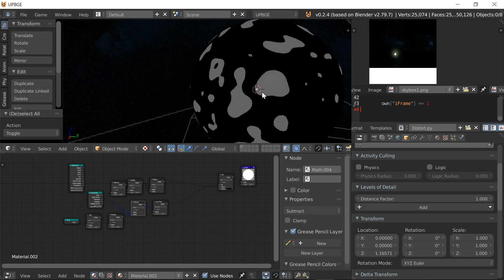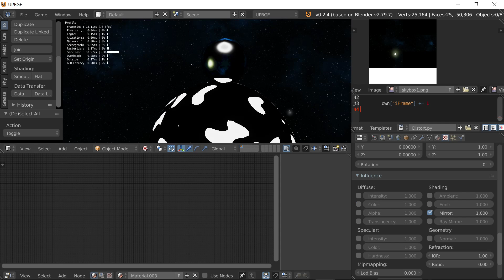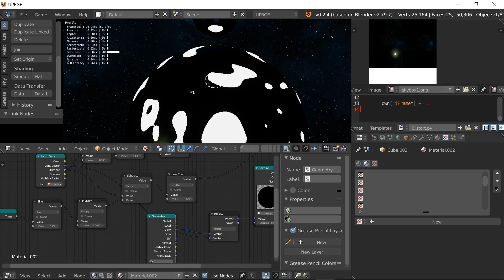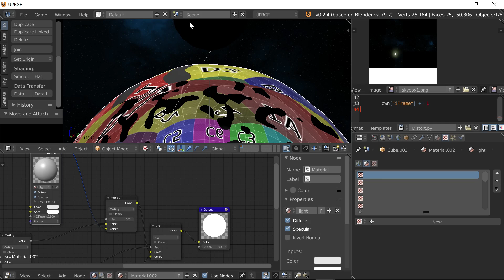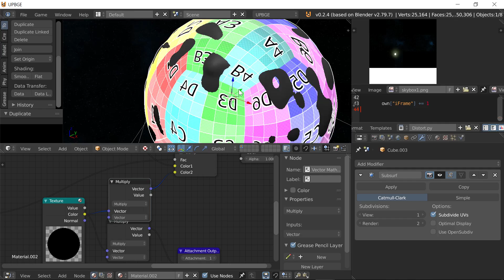adding in reflection probe and setting up bloom for 'water'